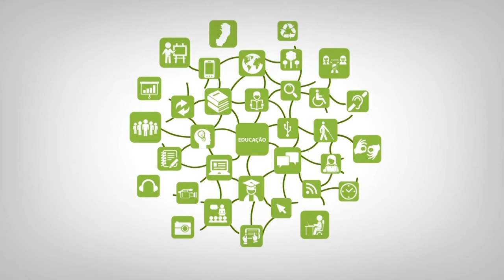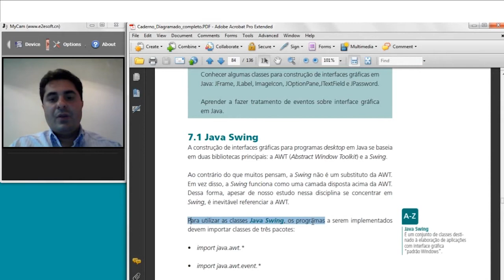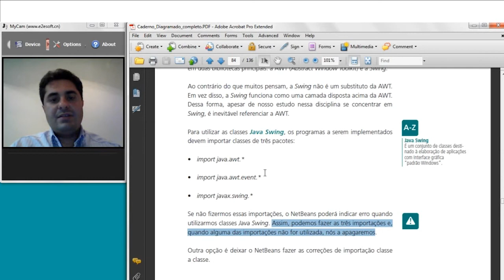Tutorial - 7.1 Java Swing